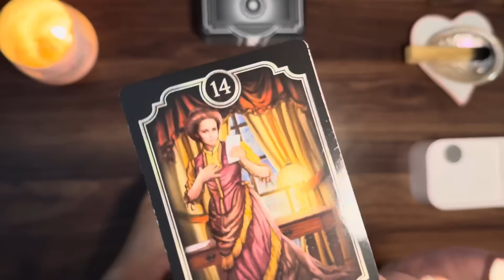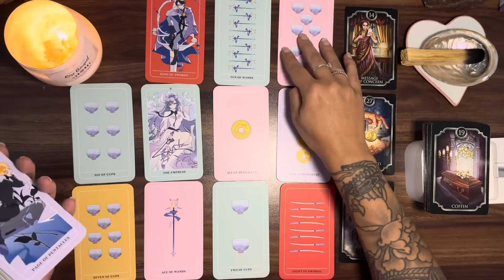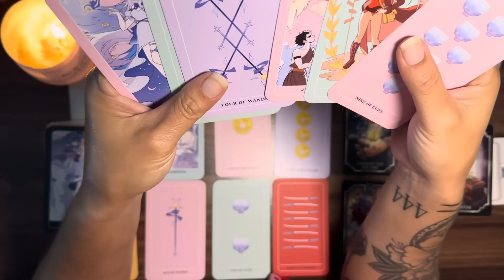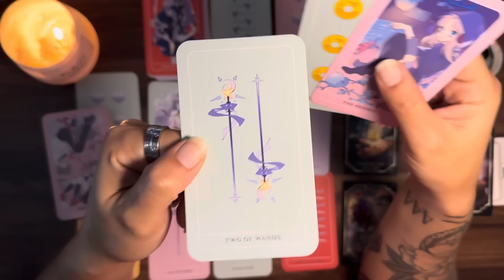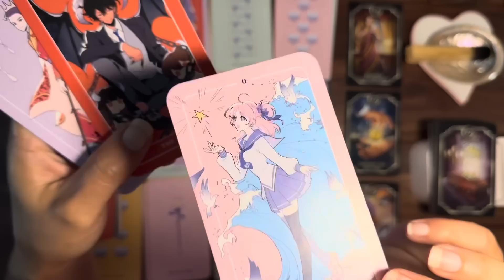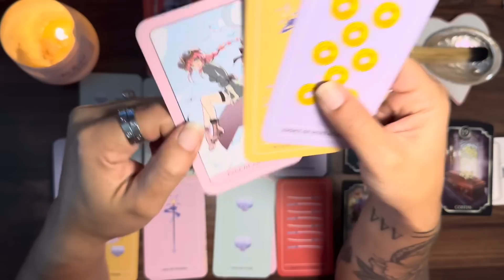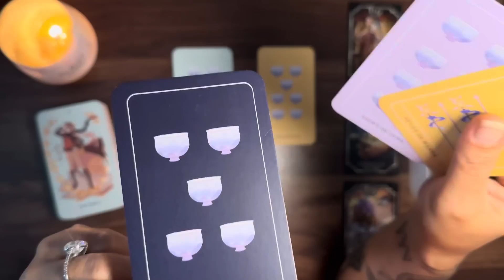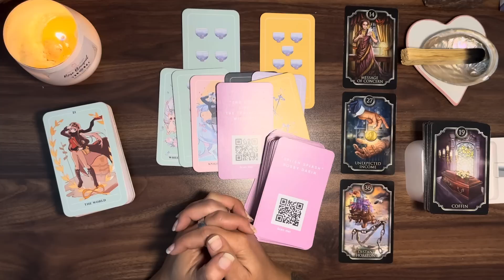PISCES ♓️ You may think you know…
Shop Double Pisces Tarot Merchandise & other designs by Mel 🧢👚

Candle 🕯️
Rose Bouquet by Sweets Scents by Hayley

Anime Tarot